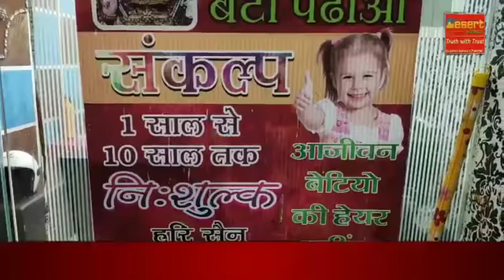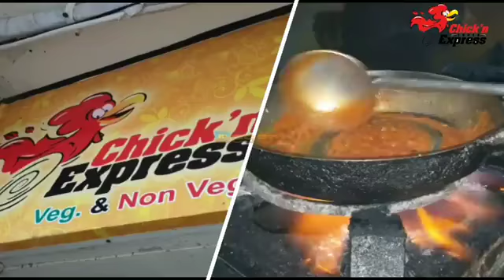डेज़र्ट एक्सप्रेस न्यूज़... कन्याओ की निशुल्क हेयर कटिंग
के नारे को मजबूत कर रहे है
निशुल्क हेयर कट
प्रधानमंत्री मोदी जी के जन्मोत्सव पर 10 साल से 18 साल की कन्याओं की 4 माह निशुल्क सेवा हेयर कट कर रहे हैँ
समय 10 se 5
राजवीर आप यूथ अजमेर